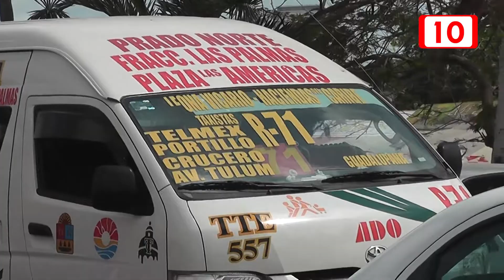Ciudadanos repudian el aumento al pasaje